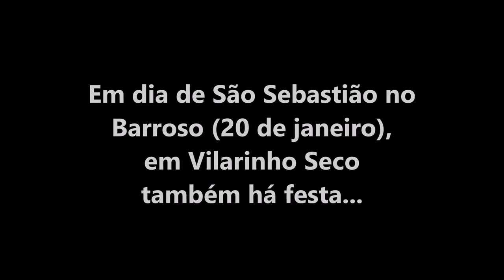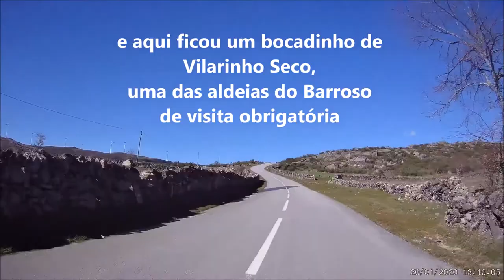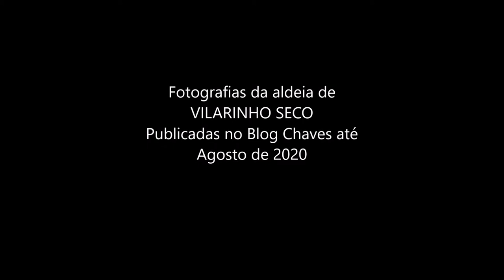Vilarinho Seco - Boticas - Barroso - Portugal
Fotografias da aldeia de Vilarinho Seco, Boticas, publicadas no Blog Chaves até agosto de 2020.